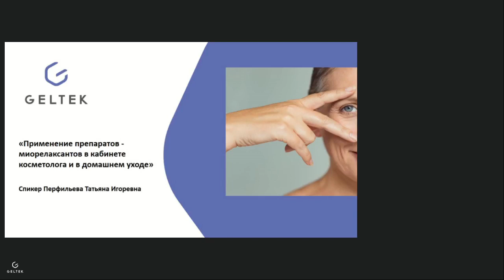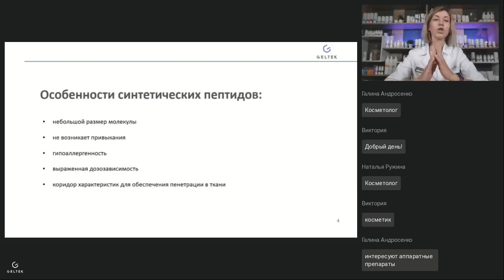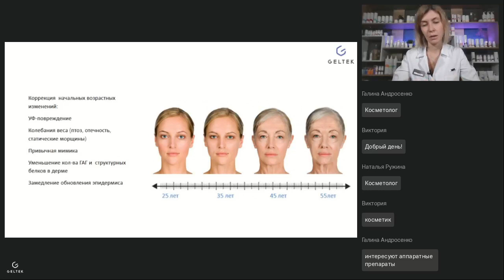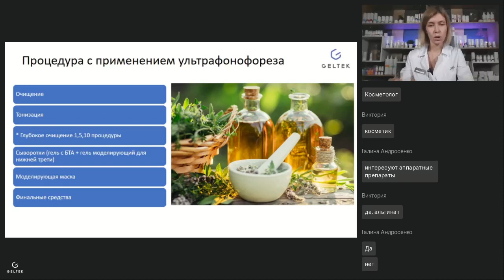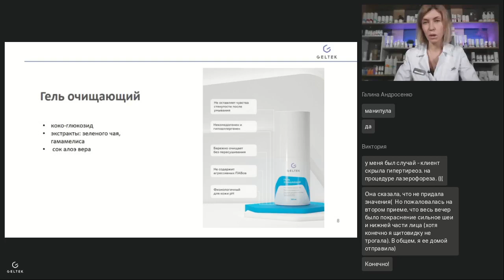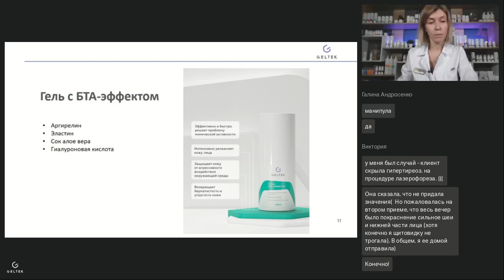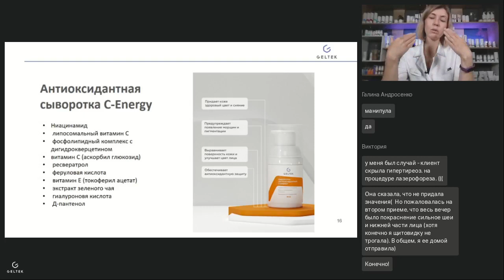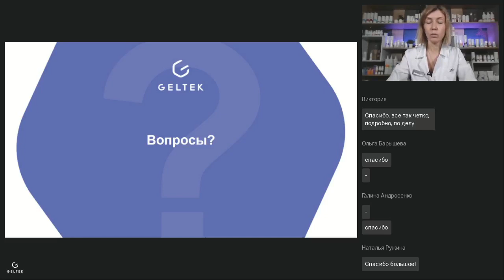Вебинар "Применение препаратов-миорелаксантов в кабинете косметолога и в домашнем уходе"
Запись вебинара "Применение препаратов-миорелаксантов в кабинете косметолога и в домашнем уходе"